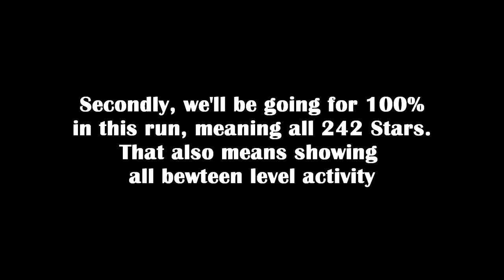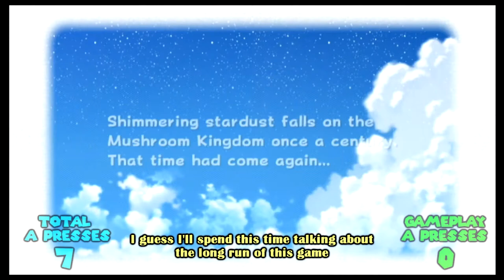SMG2: Peewee Piranha's Temper Tantrum 48x A Presses [4x Gameplay] ANNOTATED [OUTDATED]